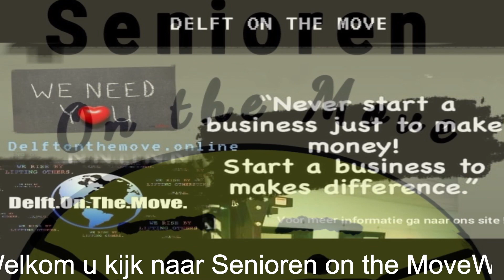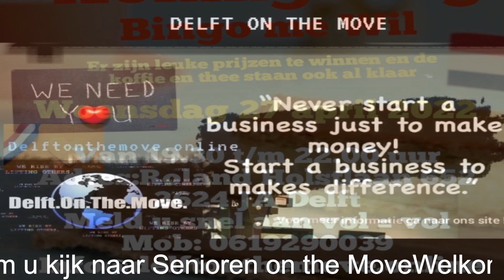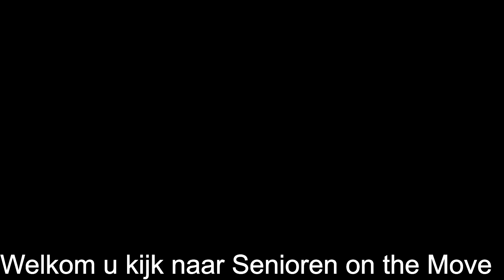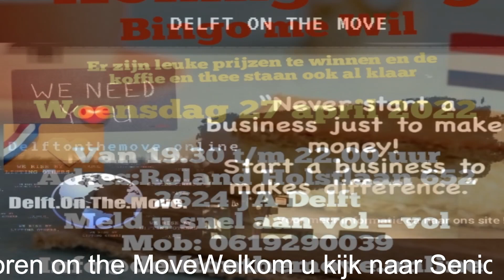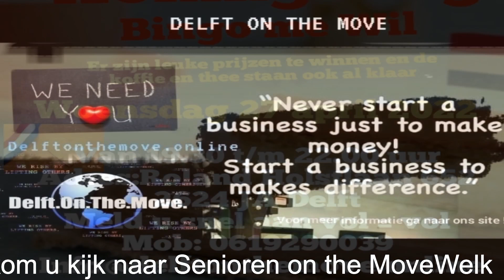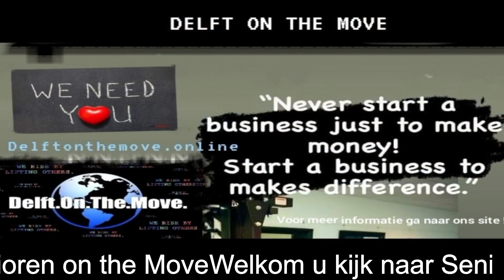senioren on the move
Dit is een programma van Delft on the Move.